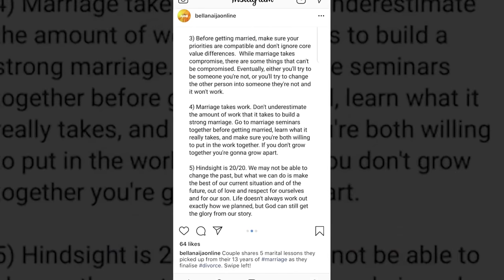5 REASONS WHY NIGERIAN MARRIAGES DON'T WORK.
Hi Peperempe's.

I hope this helps someone out there.